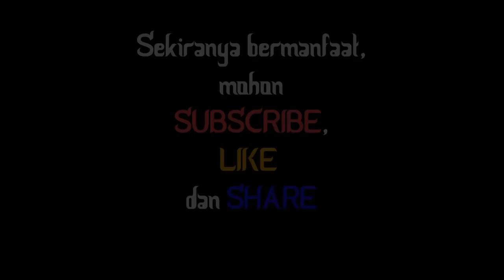Surah Ya-Seen Recitation by Qari Fahad Aziz Niazi |A Majestic Journey through the Heart of the Quran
Bacaan merdu dan indah Surah Yaseen dari Qari Fahad Aziz Niazi
In this extraordinary video, we present the majestic recitation of Surah Ya-Seen by the esteemed Qari Fahad Aziz Niazi. Get ready to embark on a captivating journey through the depths of this profound chapter, as his melodious voice takes you on a spiritual voyage like no other.

Surah Ya-Seen holds a special place in the hearts of believers, encompassing a multitude of timeless wisdom and divine messages. Qari Fahad Aziz Niazi's recitation breathes life into the verses, allowing you to witness the magnificence and splendor of this revered Surah.

With his exceptional talent and mastery of Tajweed (the art of Quranic recitation), Qari Fahad Aziz Niazi delicately captures the essence and beauty of Surah Ya-Seen. His flawless pronunciation, heartfelt delivery, and profound understanding of the Quranic text will leave you spellbound, deepening your connection with the verses and their meanings.

Join us on this sacred voyage as we listen to Qari Fahad Aziz Niazi's captivating recitation of Surah Ya-Seen. Allow the words of Allah to penetrate your soul, igniting a sense of awe, enlightenment, and contemplation.

Don't miss this enchanting recitation! Click the play button and let Qari Fahad Aziz Niazi's melodic recitation of Surah Ya-Seen transport you to a place of spiritual serenity and reflection.

Thank you for visiting our channel. May this recitation touch your heart and deepen your love for the Quran. Let us embark on this majestic journey together, seeking guidance, blessings, and spiritual nourishment through the recitation of the Holy Quran.

The melodious and beautiful reading of Surah Yaseen from Qari Fahad Aziz Niazi

Note:
No copyright infringement intended - Copyright Disclaimer Under Section 107 of the Copyright Act 1976, allowance is made for "fair use" for purposes such as criticism, comment, news reporting, teaching, scholarship, and research.